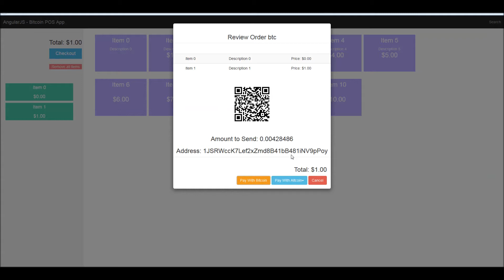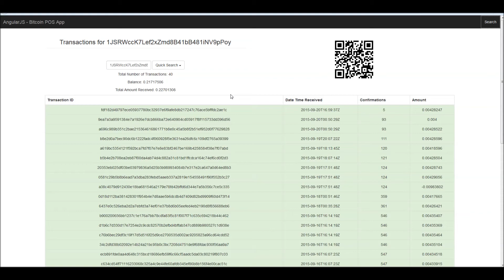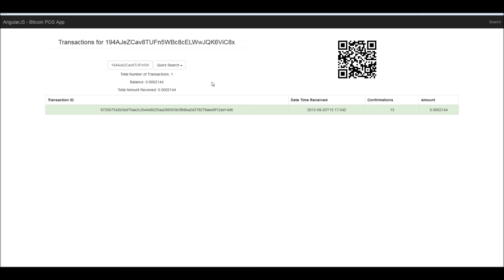AngularJS Bitcoin POS App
This is an AngularJS, Bitcoin POS App that accepts Bitcoin and most coins available on ShapeShift.org as payment.